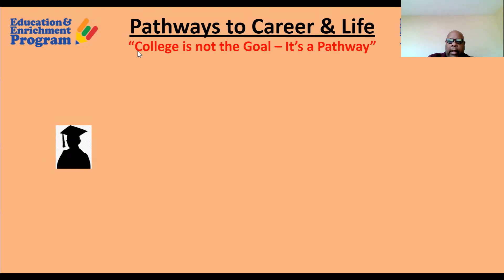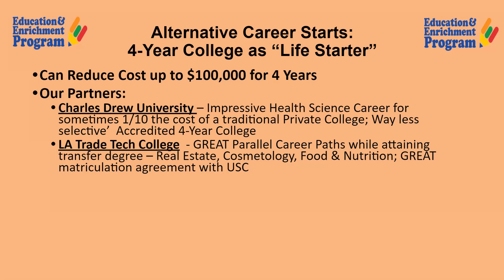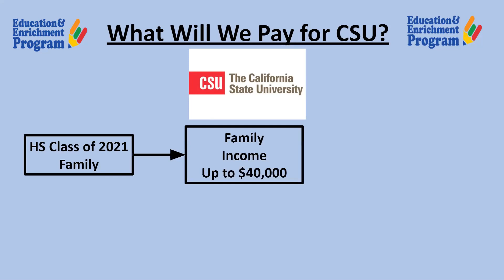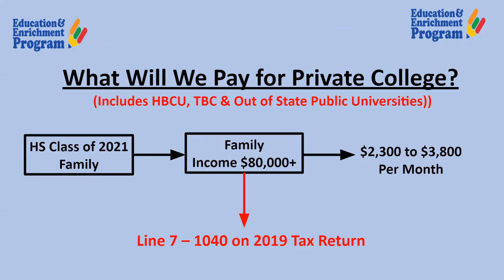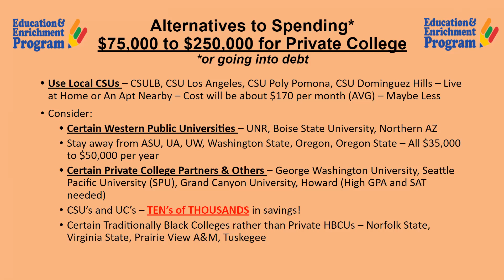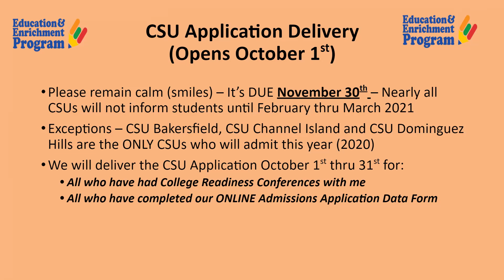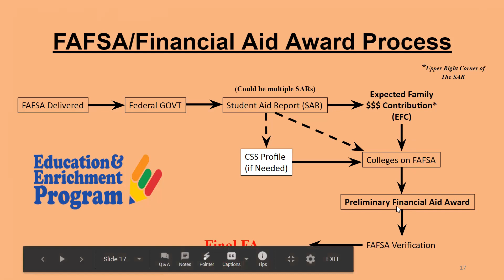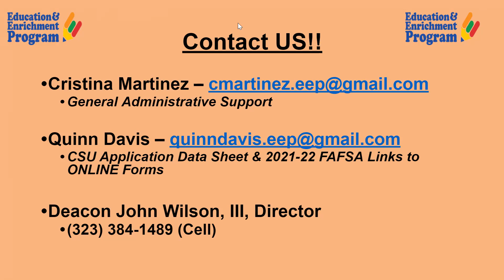Pathways To Career and Life — West A EEP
In one of our Jumpstart Meeting's for Class of 2021 we discuss how college is apart of the pathways to your career and overall life goals vs. the final destination.